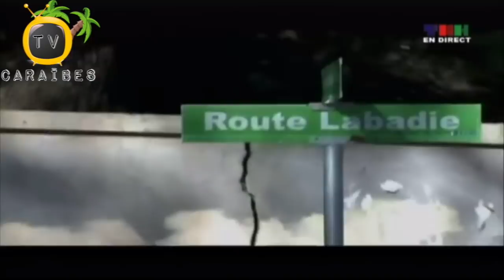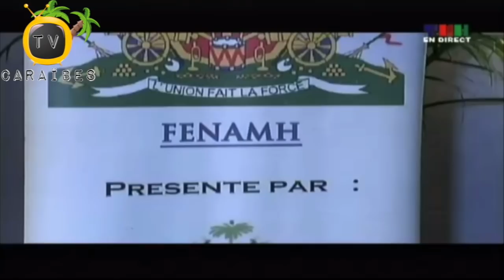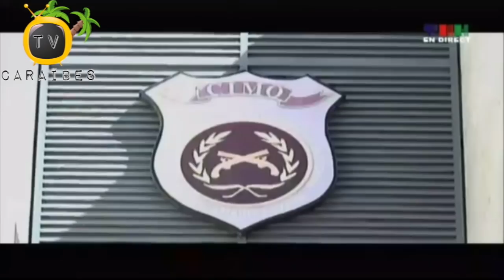Jounal Midi PNH Arete Yon Gwoup Bandi Ki Ap Rale Zam Sou Moun 26 Fevriye 2018